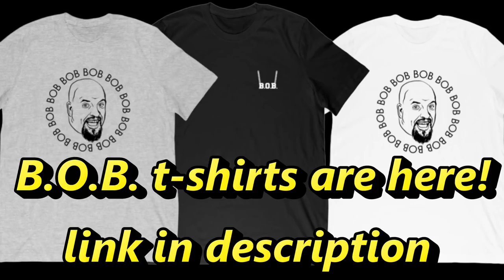11.8 lbs of Christmas Fruit Cake, Panettone & Eggnog - 11,360 calories AND Fan Mail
I pick three Christmas favorite food items and go to town on them.  1 KG panettone, 1 lb fruitcake and 1 gallon of eggnog.  Then I get a Fan letter that really touches the heart.

Notorious B.O.B.
354 N Lewis Road  # 821

Bob Shoudt
Notorious B.O.B.
Notorious B.O.B
Notorious BOB
Bob eats
Bob the eater
Bob Comida
Randy Santel
Ricardo Corbucci
Myss Hobbs
Brandon "Da Garbage Disposal" Clark